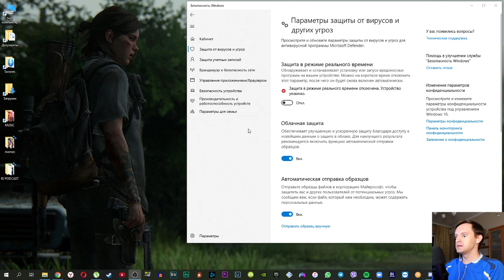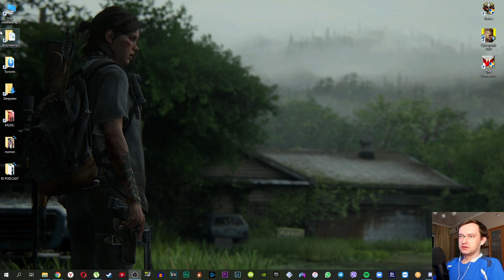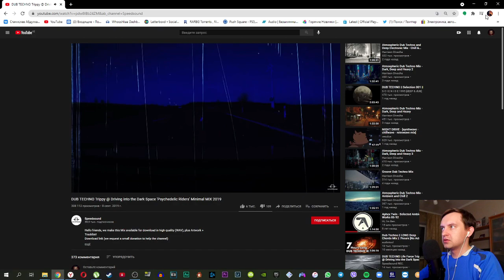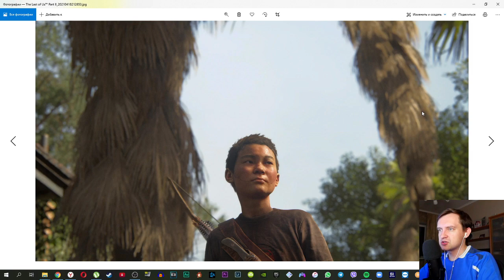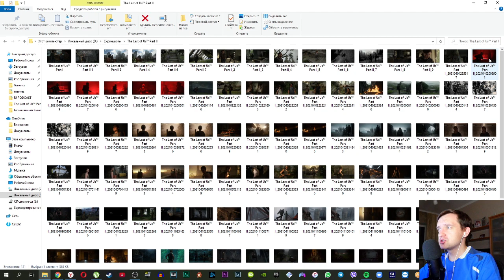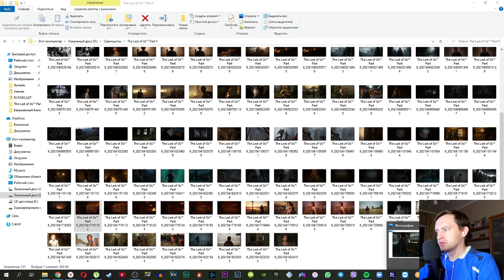The Last of Us Part II в картинках (Photo Mode)